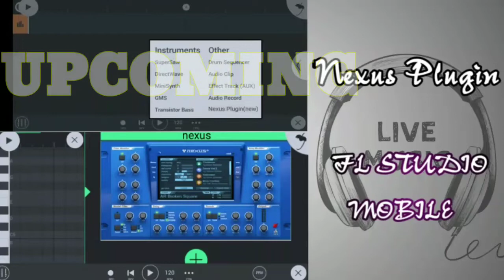Nexus plugins on fl studio mobile || new plugins 2021